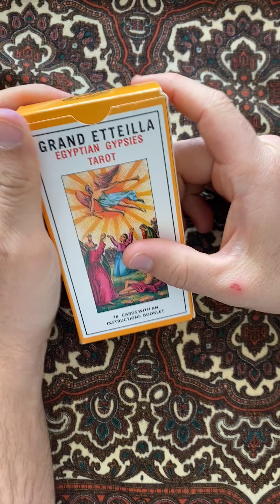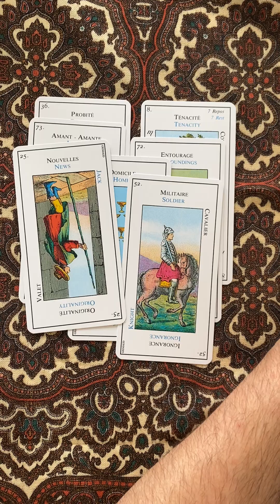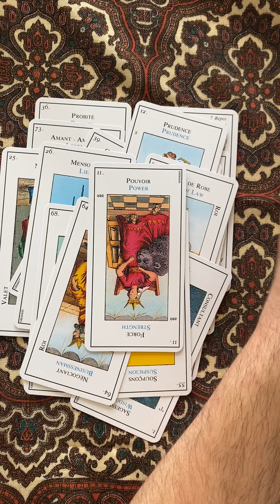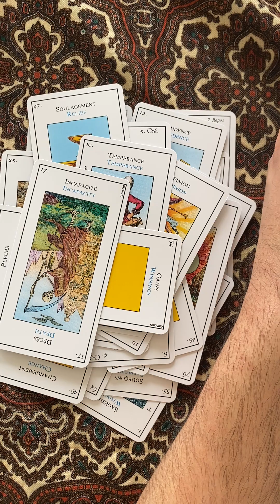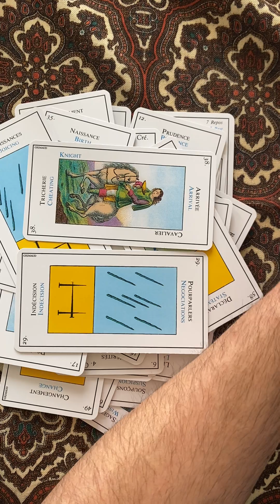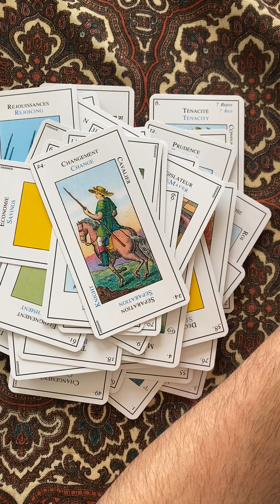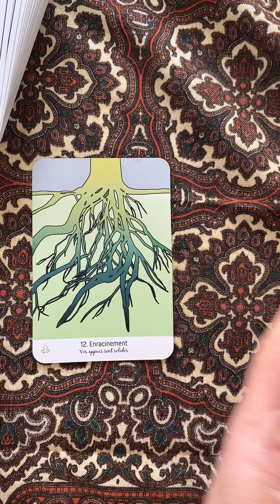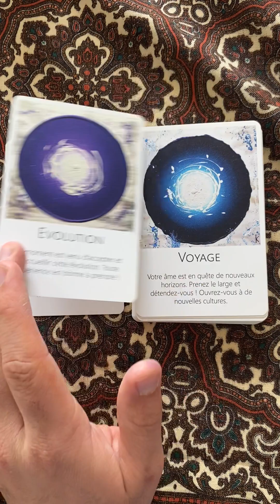Quelles sont les énergies qui vous entourent ?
Jérome praticien holistique
Je suis joignable pour une consultation de cartomancie / hypnose via mon instagram : jerome_hml
Namasté !